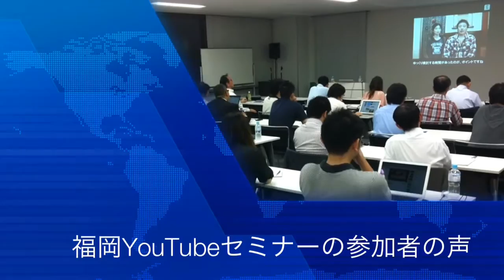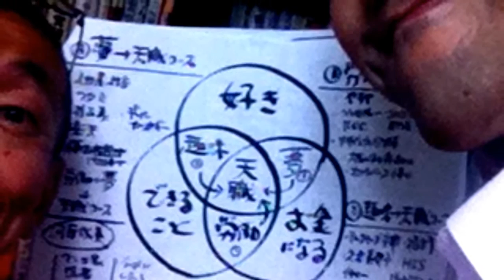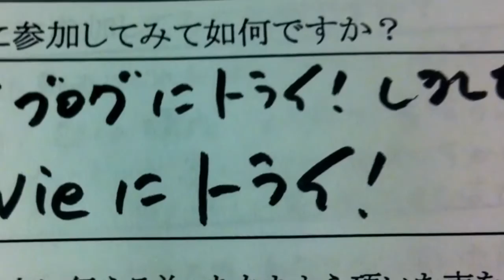アナログ派の売上を伸ばすYouTubeセミナー、受講者の声／福岡市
【満員御礼】福岡のアナログ派中小企業も出来る！ＨＰとブログからの売上を確実に伸ばすYoutube活用法
たくさんのご参加をいただき、ありがとうございました。ぜひ、実践から成果を！

［お声を頂いたお客様］
有限会社 ソフト企画　阿部祥子様
グローバルブレインズ株式会社　森俊英様

はちえん。セミナー予定